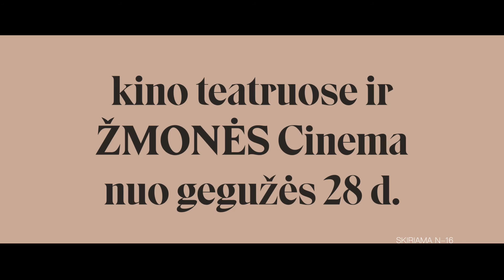Žmonės, kuriuos pažįstam. Aktoriai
ŽIŪRĖKITE

Kino teatruose

APIE
Vilnius, keturios karštos vasaros dienos. Po seniai patirtos traumos Goda iš naujo mokosi atrasti ryšį su kitu žmogumi. Visą laiką gyvenusi saugų, kitų suplanuotą gyvenimą, Justė pagaliau ryžtasi pati priimti sprendimą. Vytas po dvidešimties metų santuokos palieka šeimą, taip ir neišdrįsdamas pasakyti tikrosios priežasties. Anatolijaus balsas apjungia šias istorijas ir patirtis į būseną, iš kurios kiekvienas savaip stengiasi ištrūkti ir atrasti vidinę laisvę nuolat besikeičiančioje ir naujus standartus formuojančioje visuomenėje.

Režisierius - Tomas Smulkis
Scenarijaus autoriai - Birutė Kapustinskaitė ir Tomas Smulkis
Vaidina - Milda Noreikaitė, Gabija Jaraminaitė, Arūnas Sakalauskas
Paulius Markevičius, Jolanta Dapkūnaitė, Šarūnas Rapolas Meliešius, Dainius Svobonas, Vesta Grabštaitė, Darius Meškauskas, Juozas Budraitis, Aldona Vilutytė

Operatorius  - Vytautas Plukas
Kompozitorė - Lina Lapelytė
Dailininkė - Sigita Šimkūnaitė
Montažo režisierė - Ieva Veiverytė
Garso režisierius - Julius Grigelionis
Koloristas - Linas Dabriška
Prodiuserė  - Dagnė Vildžiūnaitė
Gamintojas - Just a moment